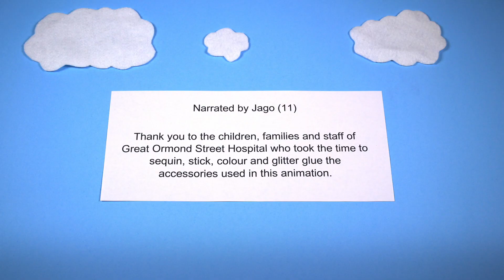What are Stem Cells? An Introduction | Great Ormond Street Hospital Charity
Every wondered why stem cells are so important? These magical little things can do all sorts of amazing stuff for the human body, and we are only just beginning to discover their potential! Watch our stop motion animation to find out more.

A huge thank you to Dr Giovanni Giobbe from GOSH for this expert advice!